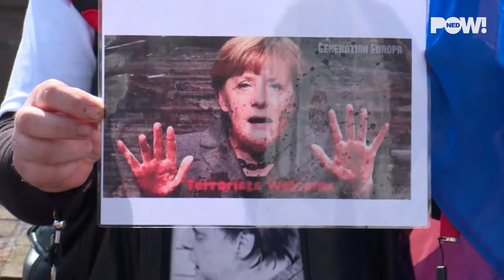Merkel wint 'vrijheidsprijs'